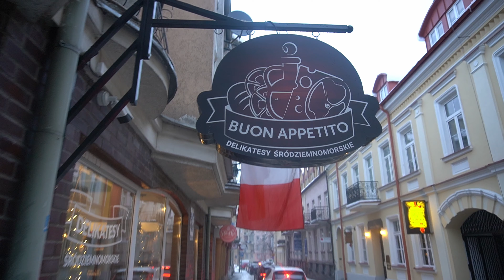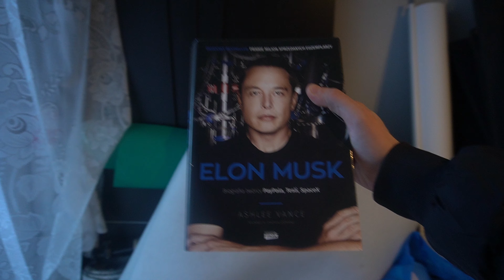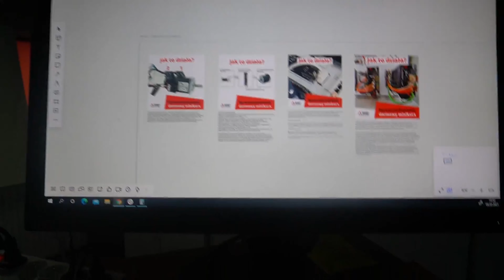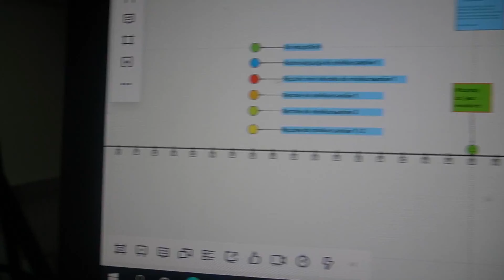Autentycznie - Od czego zaczynamy sprzedaż kursów online i gdzie podziały się moje 4300 zł!? 😅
Sprzedaż kursów online, od czego warto zacząć oraz  jak ubyło mi 4300 zł z konta!? 😅

Biznes, rodzina, inwestycje, podróże, sprzedaż, motywacja - autentycznie.

Jest to mój odcinek nr 2 mojego vloga!

W roku 2021 mam kilka planów/celów, jeden z nich to zarobić 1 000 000 zł. Będę pokazywał na vlogu proces, decyzje, plany, porażki, no i trochę prywaty, ale nie za dużo! ;)